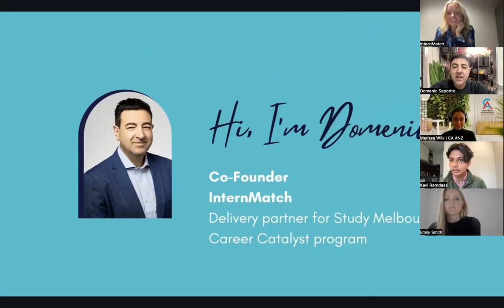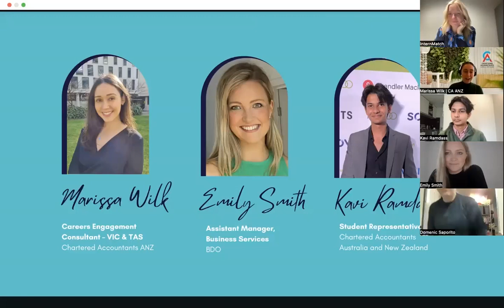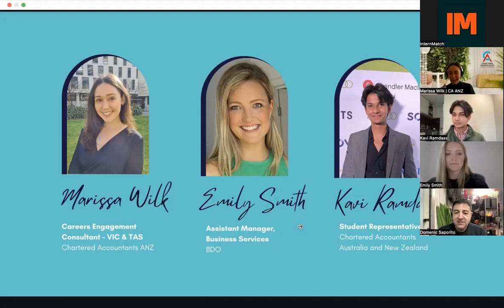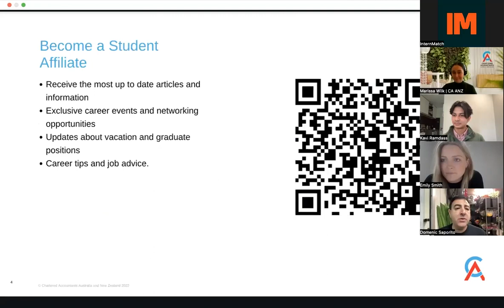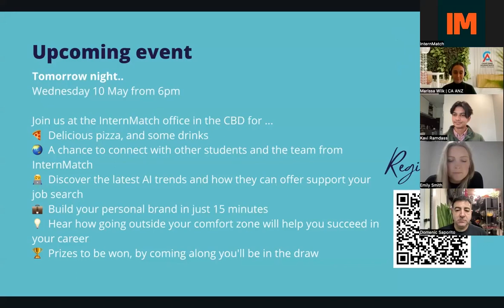CAREER CATALYST | Chartered Accountants Australia & New Zealand, Lunch and Learn